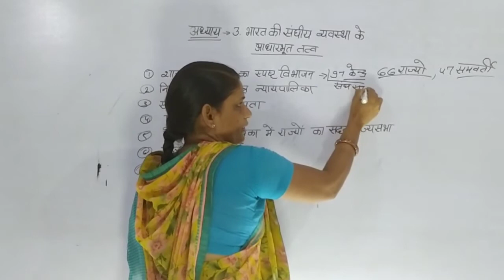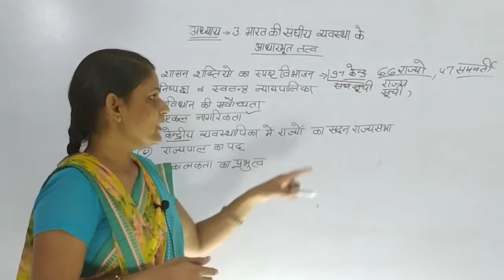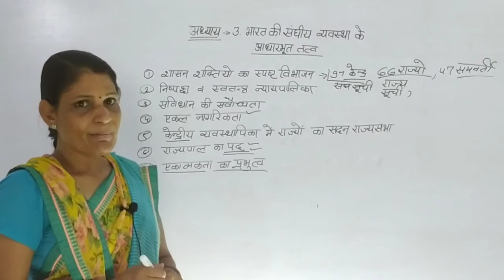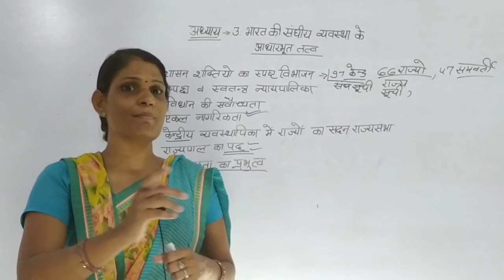CLASS 12 POLITICAL SCIENCE || UNIT 2 || C3 L1 || RBSE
BY MANJU YADAV MAM